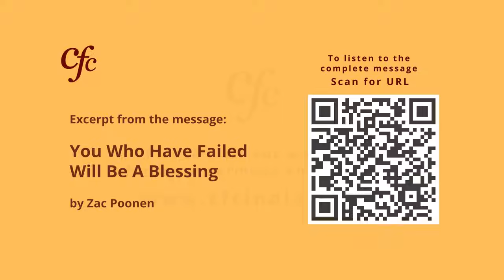April 28 | Daily Devotion | Faith To Believe That God Can Fulfill His Perfect Will For Your Life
Excerpt from the message: You Who Have Failed Will Be A Blessing - Zac Poonen